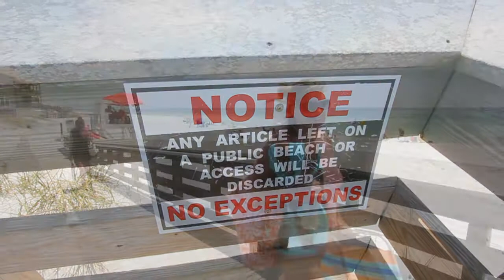SoWal Beach Access - Dune Allen at Dune Allen, Florida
Dune Allen access is ADA accessible, and has parking, restrooms, and lifeguards during peak season. Located on Scenic 30A about 2 miles west of the Scenic 393 intersection at Gulf Place.

for more beach information, maps, live beachcams, and area info.

Florida's beach warning flag program uses flags in four colors accompanied by interpretive signs along the beach to explain the meaning of each color.
GREEN: LOW HAZARD - Calm Condition, Exercise Caution
YELLOW: MEDIUM HAZARD - Moderate Surf and/or Moderate Currents
RED: HIGH HAZARD - High Surf and/or Strong Currents
DOUBLE RED: WATER CLOSED TO PUBLIC
PURPLE: Marine Pests Present